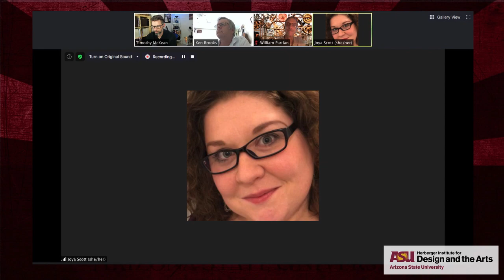Herberger Online Office Hours: Summer 2020 - Week 4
Welcome to Herberger Online Office Hours for summer 2020, where we bring together faculty and instructional designers to talk about relevant topics in higher ed and online learning.
This week we discuss the article, “The COVID-Fueled Hybridization of Higher Ed"

Thank you to our participants this week: Justin Shewell, Ken Brooks, Joya Scott, and William Partlan.

If you'd like to join us as well for a conversation, we meet weekly on Thursday afternoon at 1:00pm MST.  Feel free to join us.